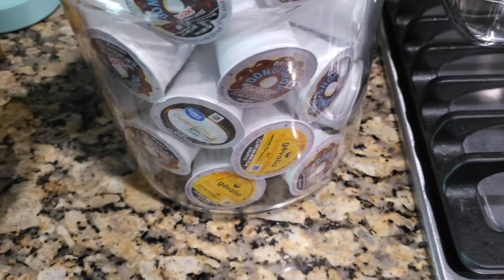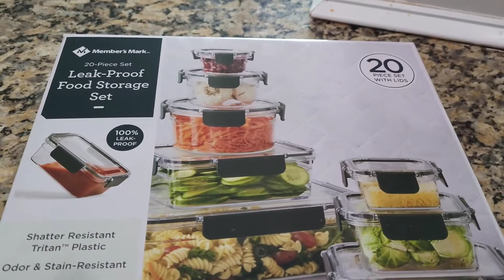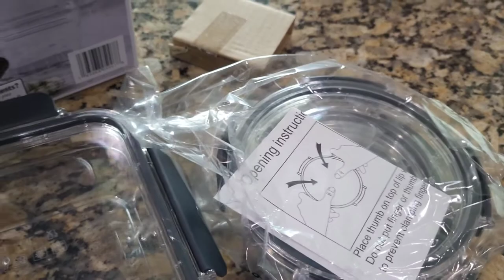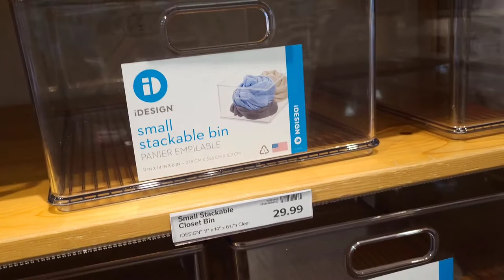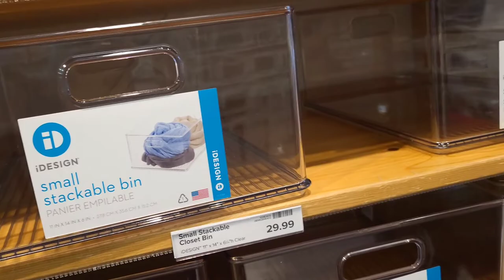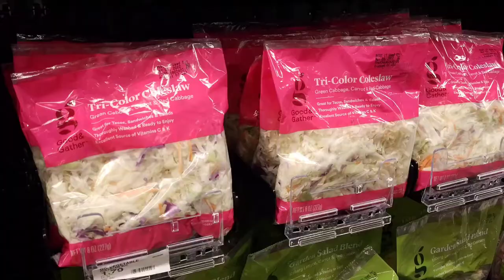Weekly Vlog| Container Store | Nails | Me Rambling